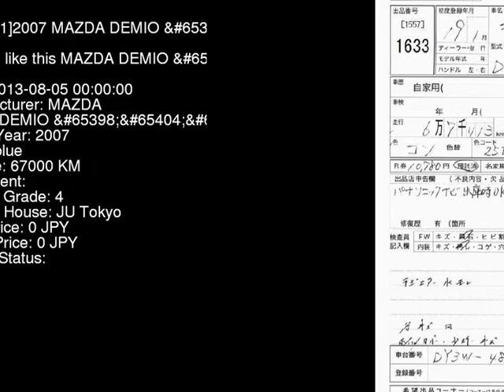2007 MAZDA DEMIO DY3W - Japanese Used Car For Sale Japan Auction Import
2007 MAZDA DEMIO  DY3W - Japanese Used Car For Sale Japan Auction Import DY3W,MAZDA,DEMIO,jdmvip,vip,jdm,cars,japan,jdmvip.com,japanesecars,usedcars Japanese Used JDM Car For Sale At Auction in Japan for Import